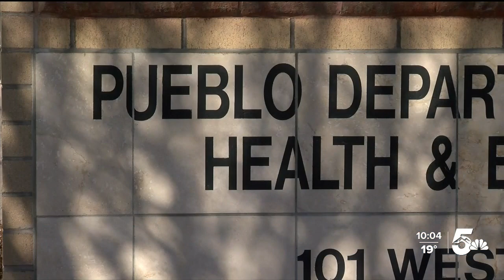Monoclonal COVID-19 treatments are becoming less effective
Monoclonal antibody treatment for COVID-19 is no longer being offered in Pueblo County. News 5 expalins the reason for that decision